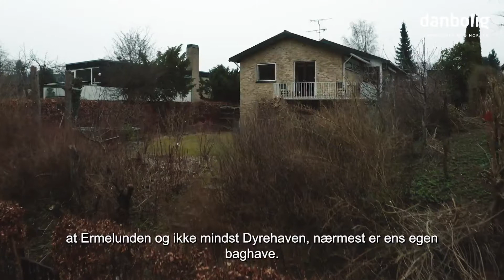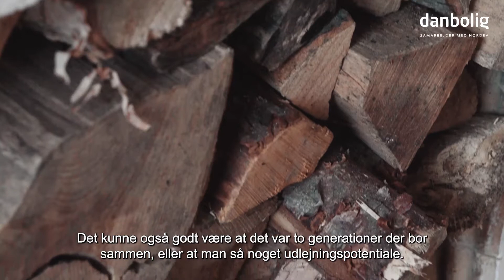Egen låge til Ermelunden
Bo nærmest midt i naturen med en fantastisk udsigt.

Villaen kan rumme den store familie, eller måske 2 generationer.

Kom og oplev denne arkitekttegnede villa med en af de bedste placeringer i Gentofte.